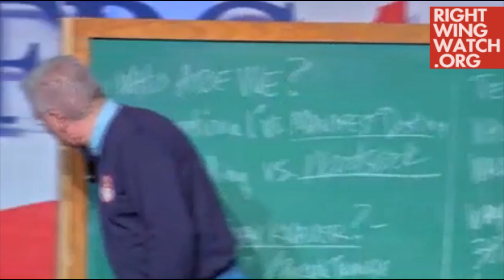'Values Voters' Laugh About Gay Persecution, Get Bad History Lesson From Glenn Beck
Glenn Beck makes misleading claim about the purple triangle badge, crowd laughs about pink gay badge